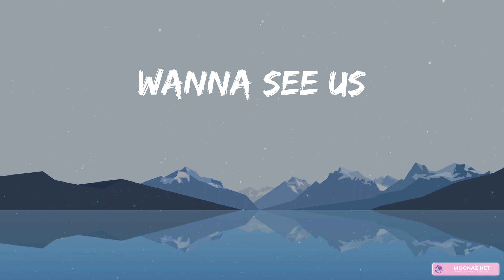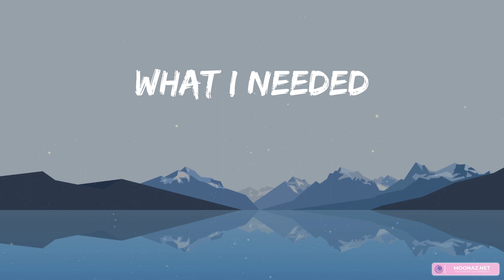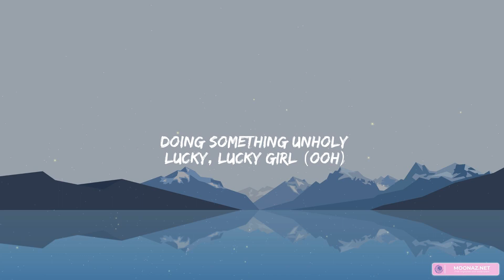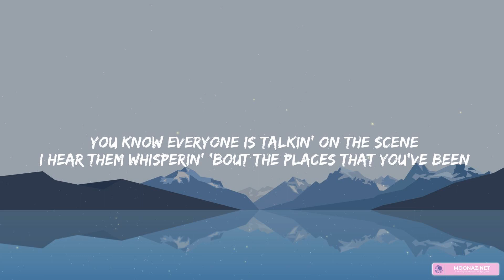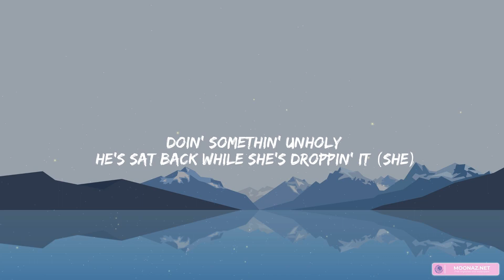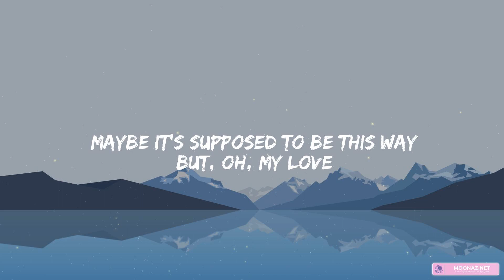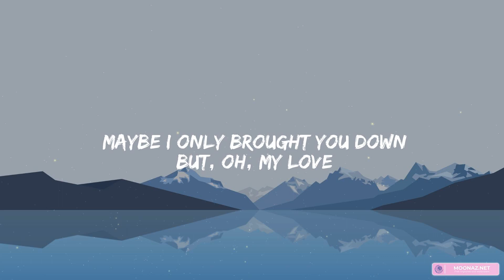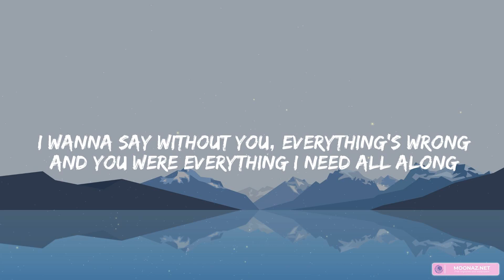Alan Walker - Faded (Lyrics) | Unholy, Wish You The Best, ,...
Lyrics Faded:
Another start
Alive
Atlantis
Another dream
The monsters running wild inside of me
I'm faded
I'm faded
So lost
I'm faded
I'm faded
So lost
I'm faded
I'm breathing
Alive
Atlantis
Another dream
I'm faded
I'm faded
So lost
I'm faded
I'm faded
So lost
I'm faded